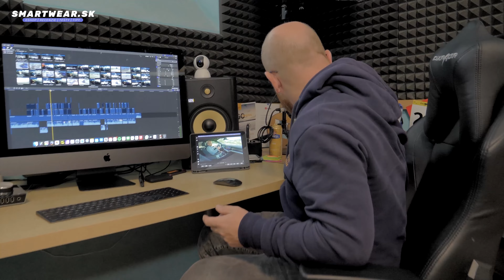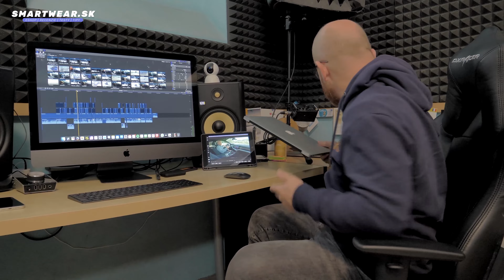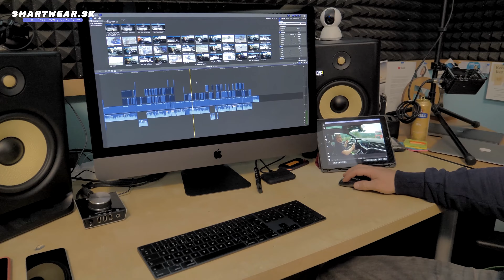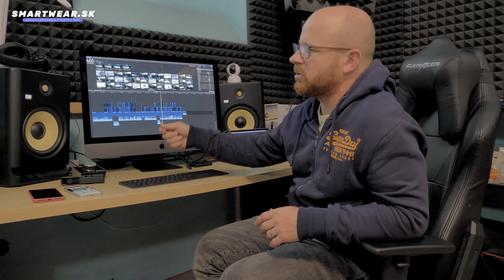Prečo striháme na Apple? Vysvetľuje Rasťo Chvála z Garáž.tv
V tomto videu sa pozrieme do strižne chlapcom z @RastoChvalaofficial. Rastik vysvetľuje prečo na svoju prácu s videom používajú zariadenia od Apple 🧑‍💻

V prípade akýchkoľvek otázok nás neváhajte kontaktovať ☎